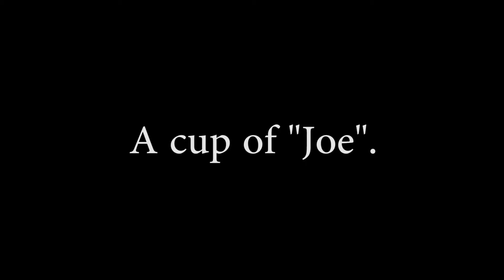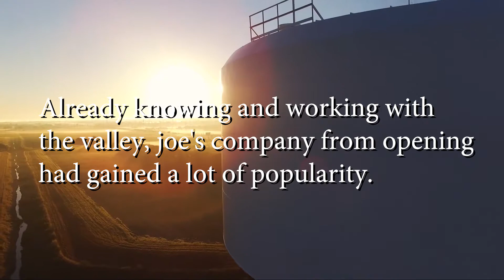Cup of Joe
This documentary was produced and edited by Anyza Saenz, a senior at Harlingen High School. This was entered into the UIL Film Festival.
This documentary tells the life and story of Joe De Leon, a content and video creator who lives in Harlingen, Texas.